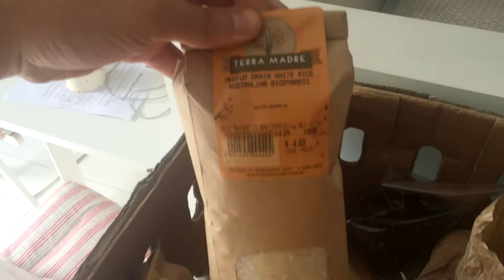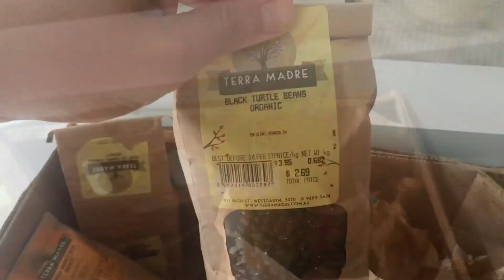What I Eat In A Day